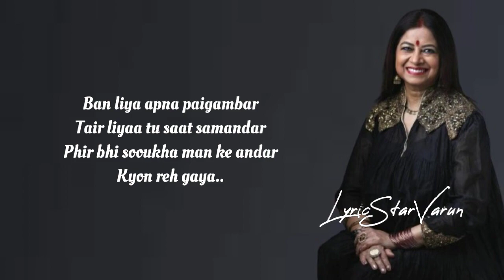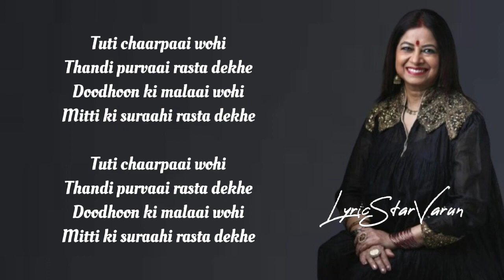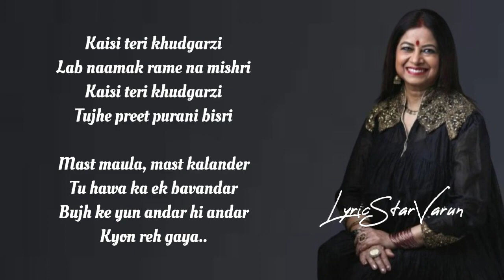Kabira (Lyrics) || Rekha Bhardwaj || Editor - Varun Jojare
Wired earphones:

Wireless earbuds with touch control:

Earphones with mic:

Bluetooth earphones:

Headphones with mic:

Only Boya Mic:

Singing Mic:

Singing set:

Tripod:
➡ Song Info :-

✳ Movie - M.S.Dhoni
✳ Language - Hindi
✳ Lyrics - Manoj Muntashir
✳ Credits to - T-Series
✳ Creator - Varun Jojare

➡  IMPORTANT :-

    please send us email at